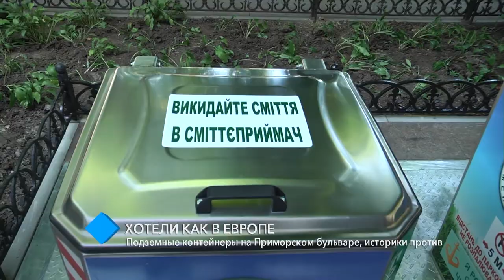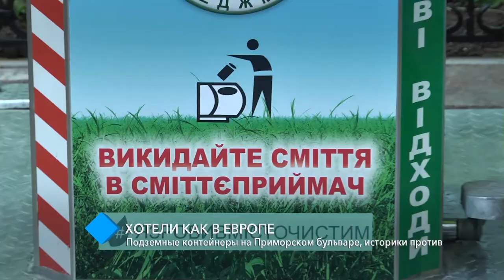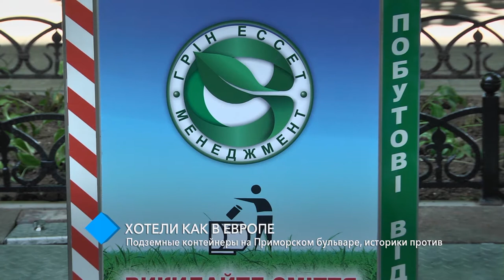Как в Европе: на Приморском бульваре поставили подземные контейнеры